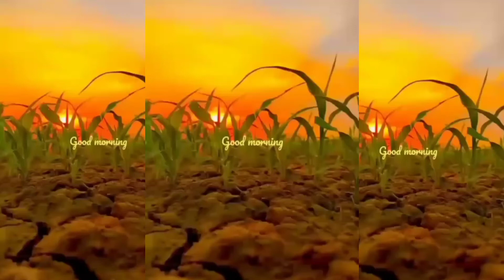Tilaiya Dam vlog kodarma अंत तक जरूर देखें। Beautiful Jharkhand videos🎥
वैसे तो visiting place बहुत है हमारे देश में, लेकिन अगर झारखंड की बात हो तो * भगवान बड़ी फुर्सत से झारखंड को सजाया है।
1. Parasnath
2.Tilaiya Dam
3. Hundru water falls
4.
5.
So... On.
🌞Please support jharkhand☀